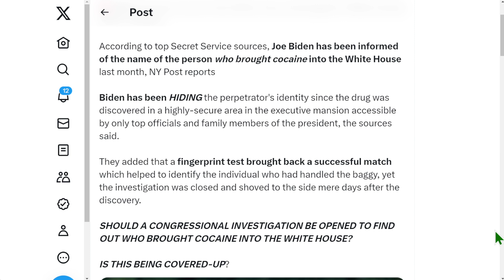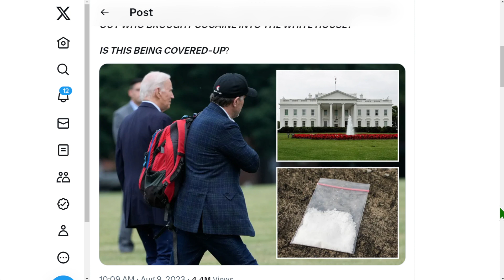拜登已獲悉上個月將可卡因帶入白宮的人的姓名，但沒有採取任何行動